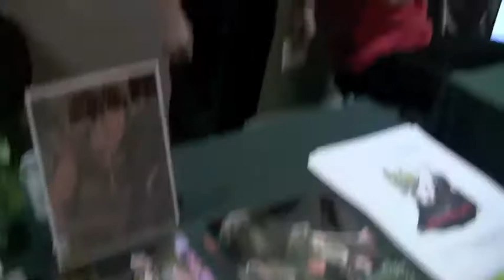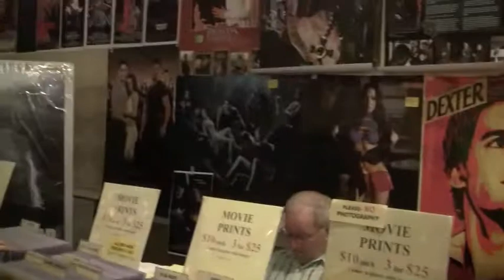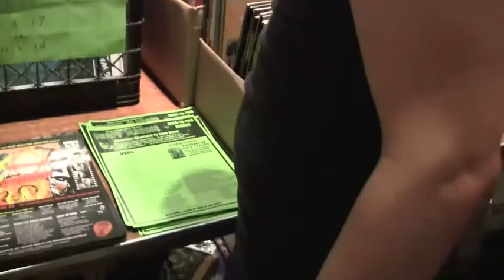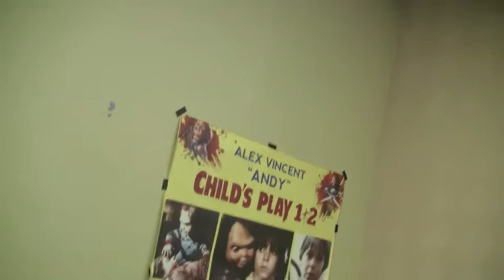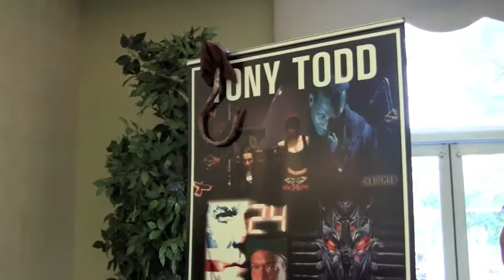Fun At The Monster Mania Horror Convention 2011 part 4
This week Doug, Marc, and I go to the monster mania horror convention in Cherry Hill, NJ and film a vlog when were there. In this vlog you'll see special guests, actors, actresses and youtube celebrities who may look filmiar to you. Check it out!